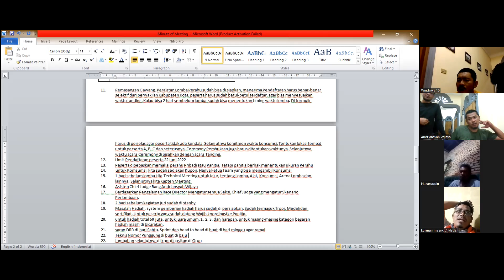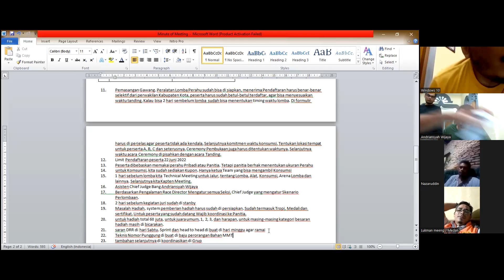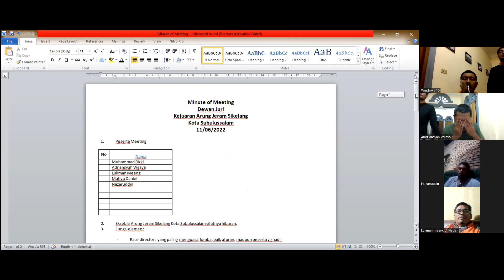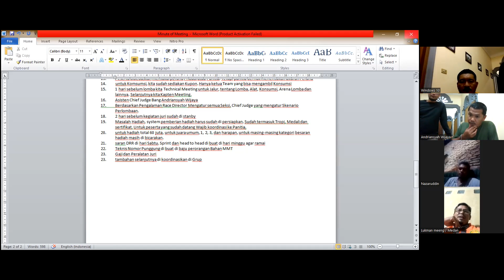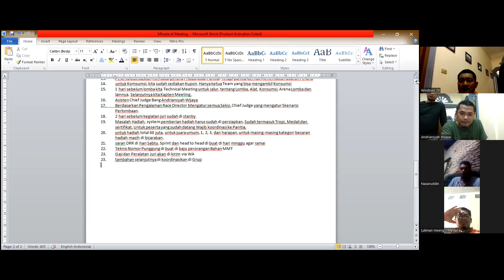RAPAT DEWAN JURI ARUNG JERAM PIALA KAPOLRES SUBULUSSALAM 2022_4